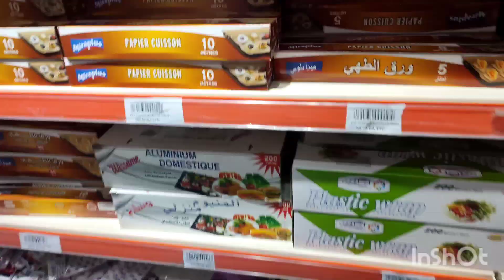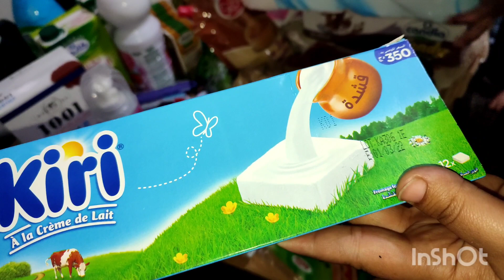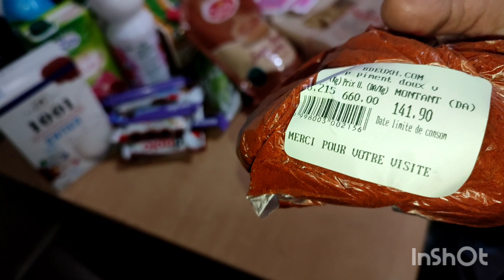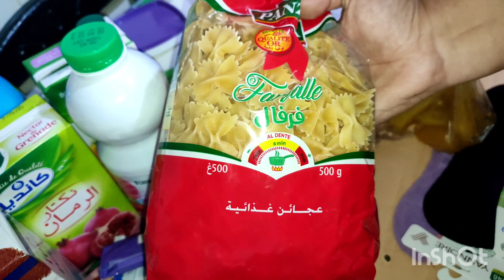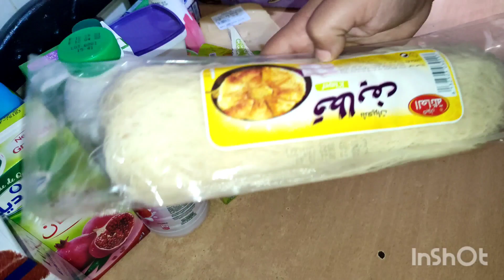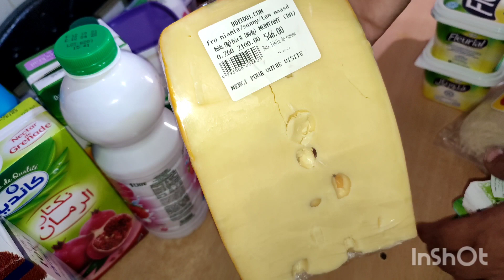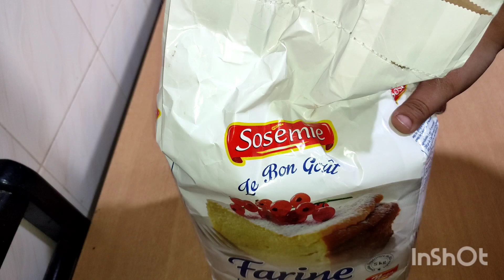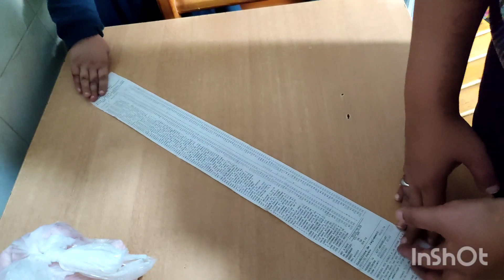روتين المرأة الفنيانه🤣😋مشترياتي الشهريه مع الاسعار😱من مواد غدائيه منضفات ولحوم👌اول مره نفوت budget 🥺